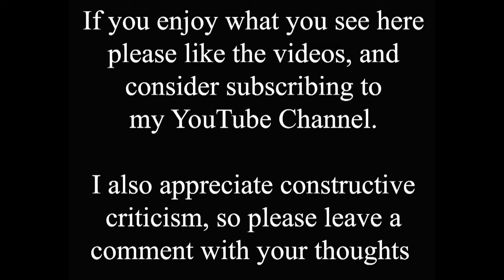Travel back in time in the centre of Lincoln before Pelham Bridge was built...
This time shift revisits an area that has featured before, and takes us back before a well known Lincoln landmark was built. Pelham bridge was opened in June 1958 to link major road routes to the north and south of the city. It replaced several smaller roads in the area, including Pelham Street, and made a double level crossing obsolete. This level crossing was named after the pub that stood next to it.

The Durham Ox was situated at 13 Oxford Street. It was opened in October 1844, closed in December 1955 and demolished in 1957 to make way for the Bridge. Publicans include William Smith in 1872, John Wrench in 1919, and Walter Eastmead from 1930 to 1953.

The old photo here is undated, but it shows a steam locomotive heading east from Lincoln railway station, then known as Lincoln Central to distinguish it from Lincoln St. Marks that closed in 1985.

The photos were difficult to line up because nothing is common to both of them. It was possible to see the tower at the station by moving around, but it is now hidden behind the pillars under the bridge. So the main tools I used to put this together were an old map of the area and a modern aerial photo overlay.